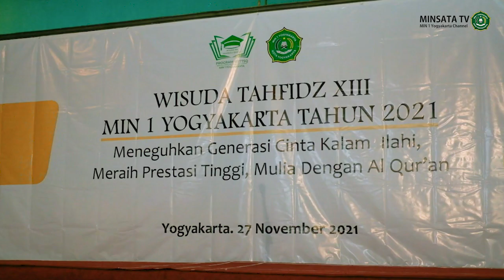WISUDA TAHFIDZUL QUR'AN XIII MIN 1 YOGYAKARTA__(27 November 2021)